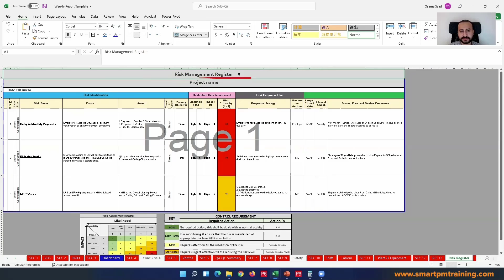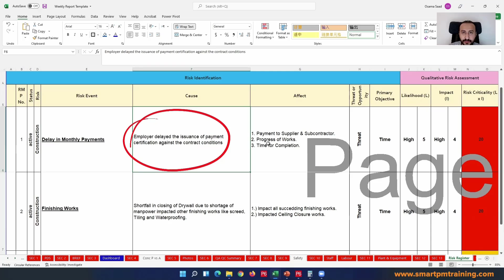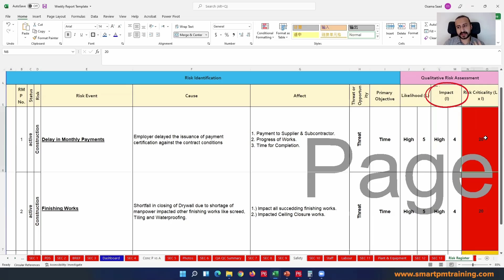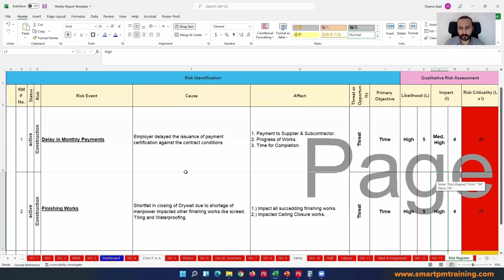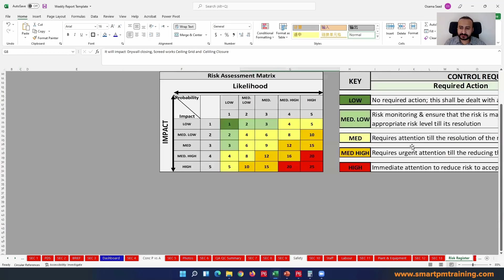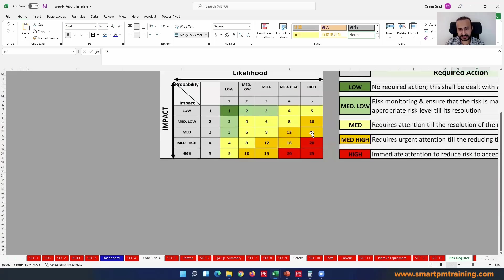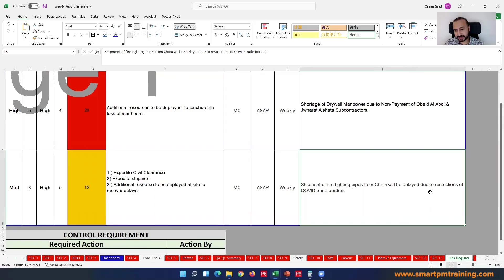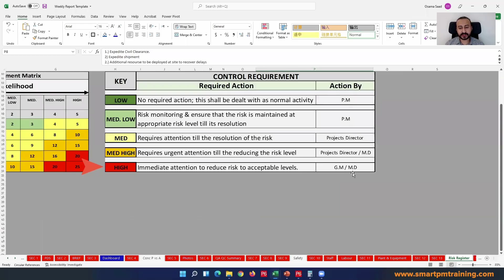Risk Management Register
Planning engineers should identify and monitor risks effectively.

A risk management register should be updated regularly.

➡️ This register can include the following:

✅ Risk description and category.

✅ The status of this risk (active or inactive).

✅ Risk Type (threat or opportunity).

✅ Qualitative risk assessment (Probability, Impact and Score).

✅ Appropriate risk response strategy.

✅ Responsible party.

✅ The risk assessment matrix that helps the reviewer determine the level of risk significance.